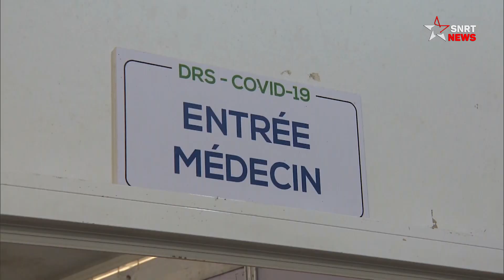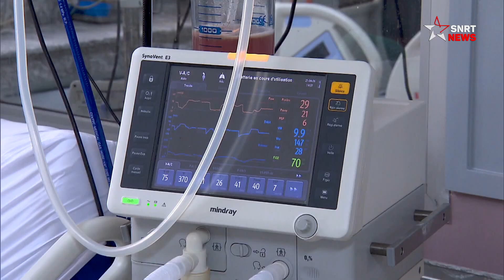Covid-19: l'augmentation du nombre de cas de contamination à Casablanca inquiète de plus en plus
Cette semaine, le nombre de cas de contamination par la Covid-19 monte en flèche. Ce vendredi 2 juillet 2021, le Maroc a enregistré 840 nouveaux cas de contamination par le nouveau virus et 9 décès à déplorer.

Devant cette situation de plus en plus inquiétante, la jeunesse casablancaise se rendent dans les centres de dépistage pour se faire tester.

Un autre constat : l'Hôpital Moulay Youssef de Casablanca a accueillie, ces derniers jours, deux fois plus de cas graves qu'auparavant ce qui implique le respect des gestes barrières par l'ensemble des citoyens pour éviter une détérioration de la situation épidémiologique.